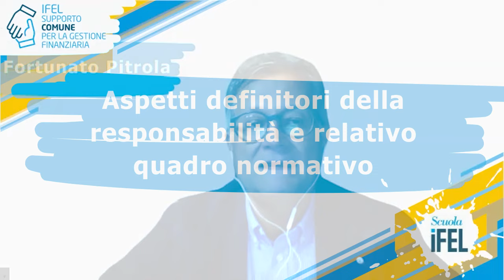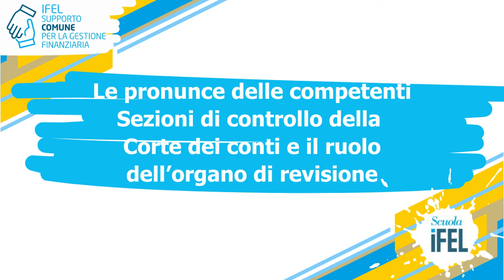Dissesto | La responsabilità da dissesto finanziario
⏰ CAPITOLI

00:00 La responsabilità da dissesto finanziario
01:06 Aspetti definitori della responsabilità e relativo quadro normativo
05:43 La conformazione della responsabilità da dissesto finanziario
09:15 Le pronunce delle competenti Sezioni di controllo della C.d C. e il ruolo dell'organo di revisione